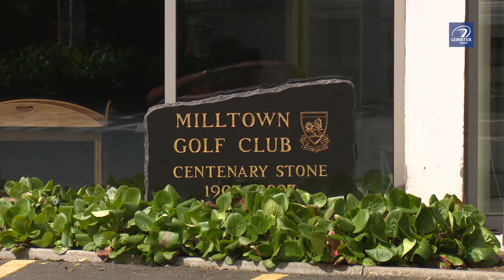"I'll never forget my Leinster debut" | Leinster Rugby Academy Graduation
At the 2017 Leinster Academy Graduation we spoke to Peadar Timmins and Leinster Rugby Academy manager Peter Smyth.

Watch Peadar and the rest of the team every week with a Leinster Season Tickets